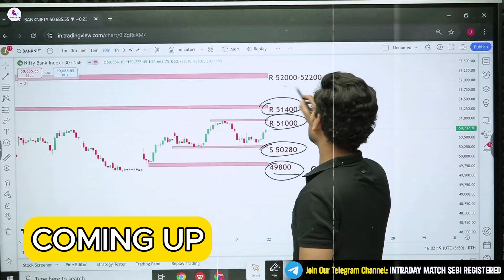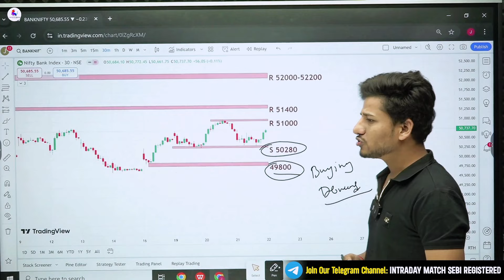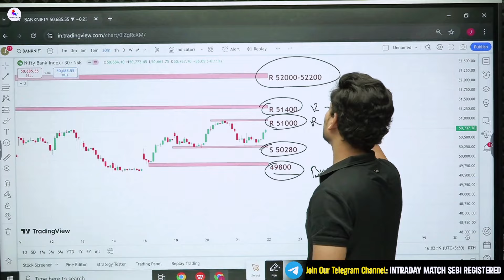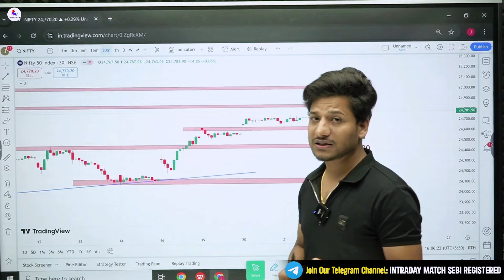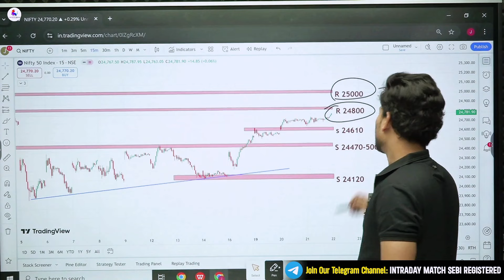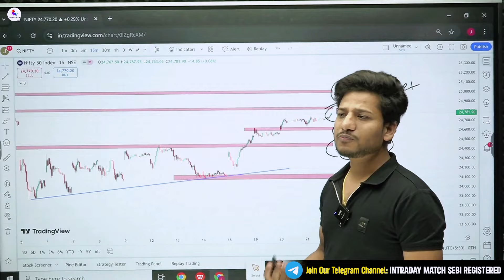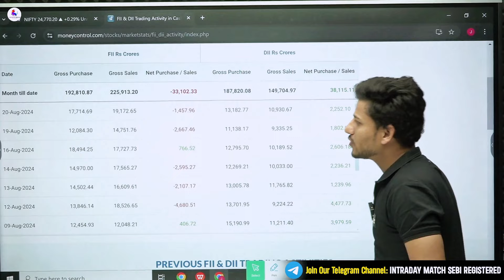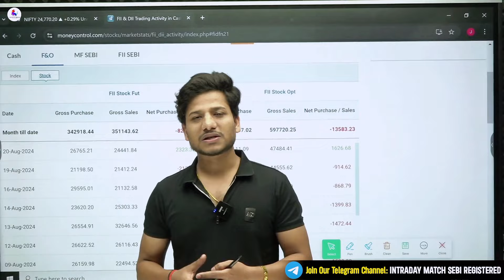Nifty & Bank Nifty Premarket Analysis | Bank Nifty Analysis for Thursday | 22 August 24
Welcome to Intraday Match - SEBI Registered!
Looking to enhance your trading skills and stay ahead in the ever-evolving world of the stock market? You've come to the right place! Intraday Match is your go-to destination for valuable insights, expert technical analysis, and timely market updates.

As a SEBI registered channel, we prioritize accuracy, reliability, and transparency in all our content. Whether you're a beginner looking to grasp the fundamentals of trading or a seasoned investor seeking advanced strategies, our channel caters to traders of all levels.

Join us as we dive deep into the intricacies of technical analysis, dissect market trends, and uncover lucrative trading opportunities. Our team of experienced professionals is dedicated to empowering you with the knowledge and tools needed to navigate the complexities of the share market successfully.

Stay informed, stay inspired, and stay profitable with Intraday Match. Let's conquer the markets together!